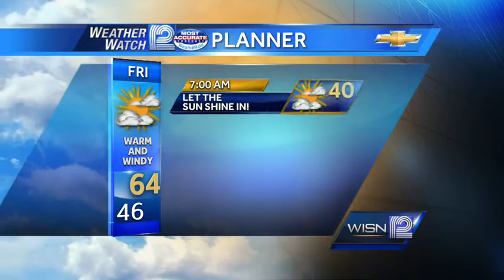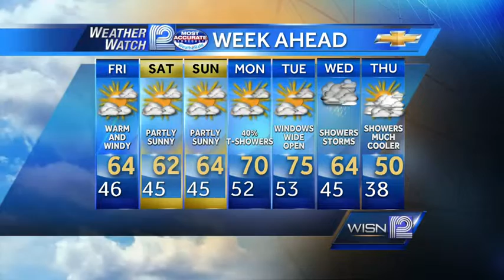Sally Severson's Friday morning forecast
Weather Watch 12 meteorologist Sally Severson gives the Friday morning forecast.